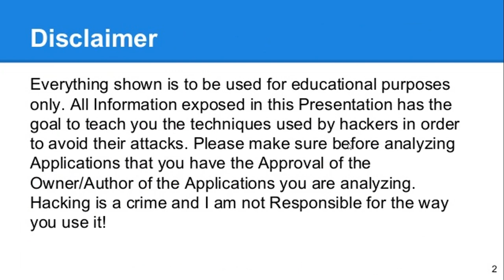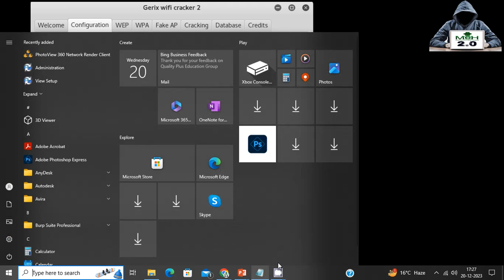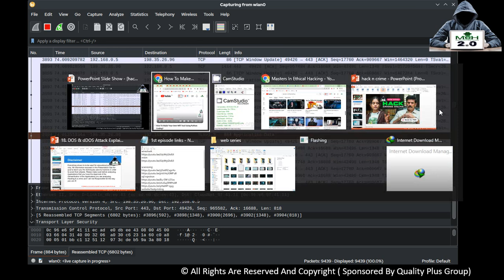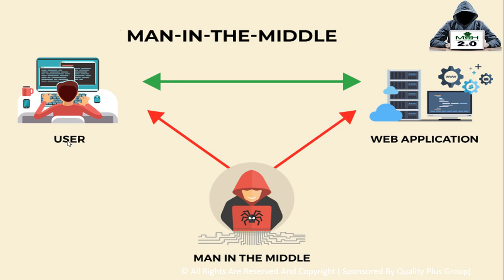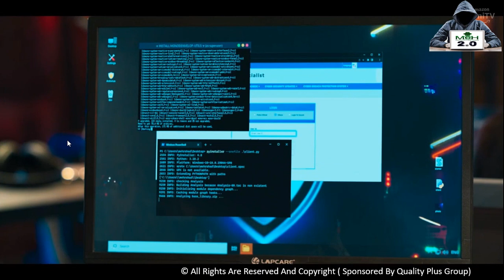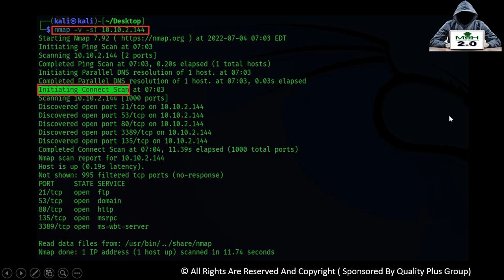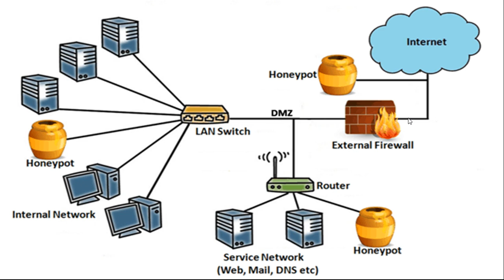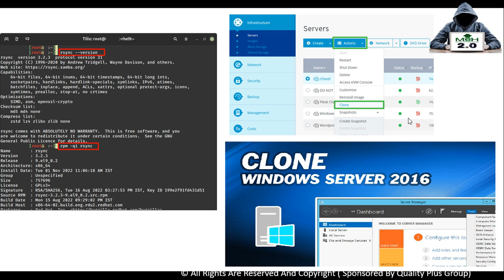Hack Crimes Online Webseries Review Episode #1 | Riddhi Kumar & Vipul Gupta | New Web Series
Hack Crimes Online Season 1
Starring: Vipul Gupta, Riddhi Kumar, Lata Shabarwal, Akash Ayyar
Directed by: Parmeet Sethi
Producer: Shital Bhatia

Hello guys this is really an amzing webseries which will provide you amazing info with entertainment also in this video we are explaining about all the techniques used in season 1 episode 1. Hope You Like that.

clone server?
honeypot check?